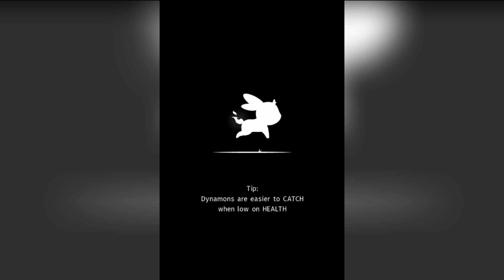AVIATOS Vs. TORCHIP | Dynamons World - Gameplay Walkthrough – Part 142 (iOS, Android).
AVIATOS Vs. TORCHIP | Dynamons World - Gameplay Walkthrough – Part 142 (iOS, Android) No Commentary.

Join the adventure and discover the amazing Dynamons World, loved by millions of players!
Catch and train the greatest team of Dynamons and challenge your friends in real-time multiplayer PvP battles. Explore an open world searching for the rarest and strongest monsters, fight tough Captains and prove your skills to become THE BEST!
★ Get ready for the ultimate Dynamons Experience! ★

GAME FEATURES
✓ Online Battle Arena - Battle your friends and players worldwide in PvP multiplayer battles!
✓ Catch and train dozens of unique Dynamons!
✓ Unleash powerful skills and brilliant tactics to defeat even the strongest rivals!
✓ Travel all the way from Dynamons Camp to the Temple Ruins in an addictive and immersive story!

Dynamons World is being updated all the time with even more new Dynamons, quests, battles and MORE!

Coming from previous Dynamons games? Here’s what to expect:
✓ New Online Battle Arena - challenge your friends to 1 on 1 battles
✓ Huge new maps, more battles and an amazing and immersive story
✓ New Dynamons - discover the new Electricity and Dark Dynamon types!
✓ Skill Cards - an all-new battle mechanic for more tactical battles
✓ New Rare Dragon Dynamons to catch